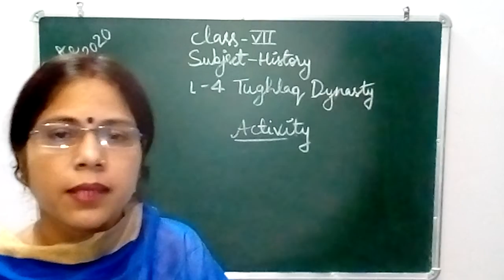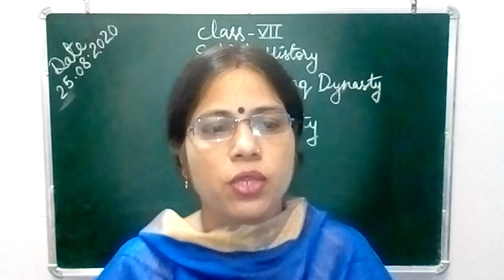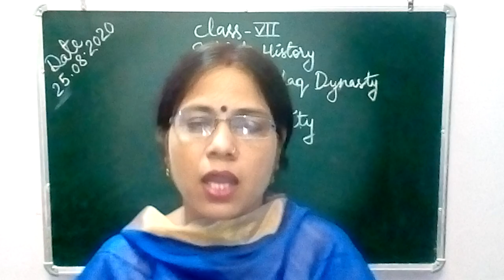Class7 lesson 4 Tughluq Dynasty part 5